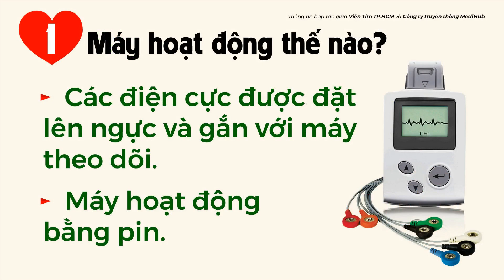Vientim_Holterdientim 1p27s music